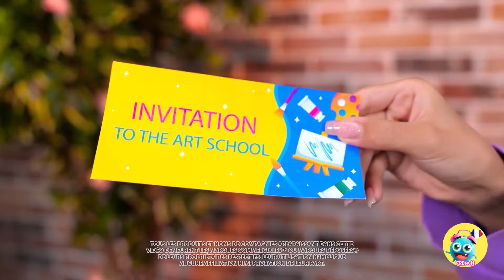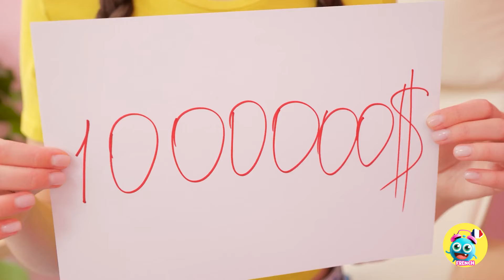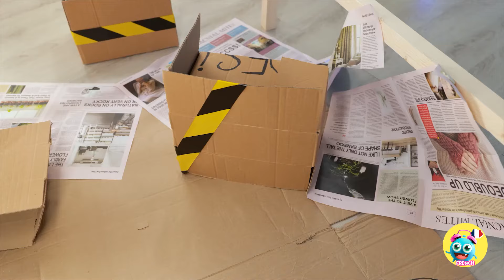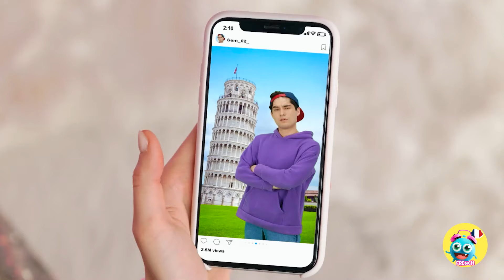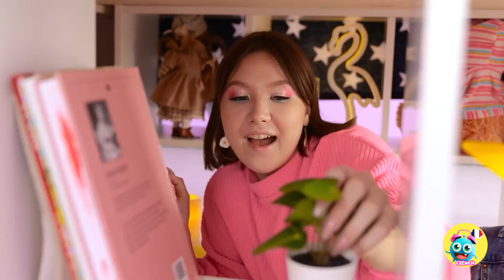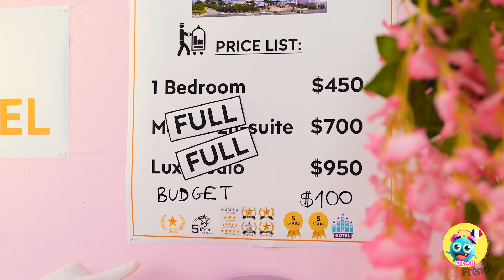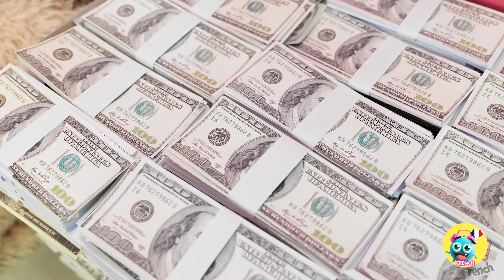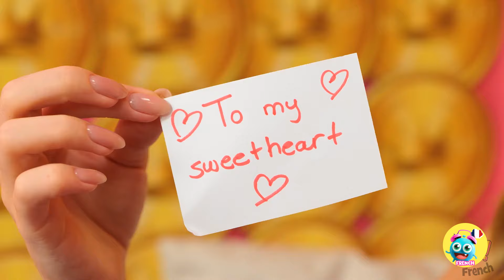DÉFI D'ART RICHE VS PAUVRE 🎨 Professeur Bon Vs Mauvais 😱 Une Seule Couleur Par Yay Time!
Préparez-vous à libérer votre artiste intérieur ! Dans cet épisode de YayTime!, nous vous proposons les créations les plus colorées et créatives qui laisseront votre professeur sans voix. Des chefs-d'œuvre DIY aux expériences époustouflantes, nous vous montrerons comment transformer votre salle de classe en une galerie amusante. Alors, prenez vos fournitures et passons à l'action !